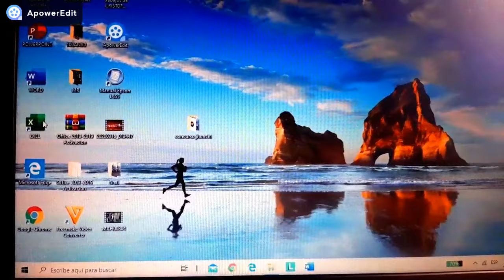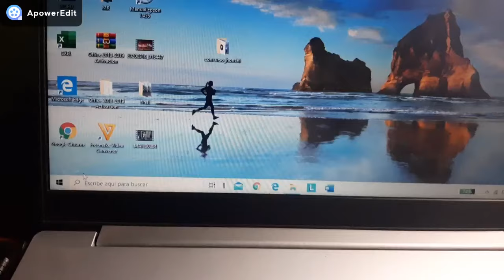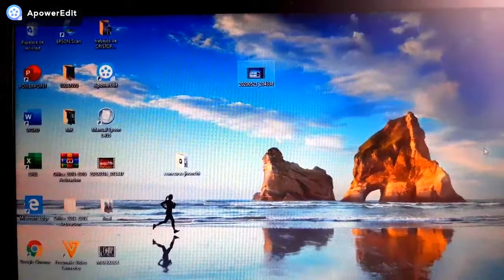COMO SOLUCIONAR PROBLEMAS DE LA CAMARA DE UN LAPTOP LENOVO WINDOWS 10 - 2020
POR LA SUGERENCIA DE ALGUNOS USUARIOS AQUÍ DEJO EL LINK DE MI CUENTA PAYPAL, PARA SUS COLABORACIONES VOLUNTARIAS GRACIAS.

por favor compartir el video para que otras personas puedan solucionar sus problemas con la camara, los que no pueden resolver sus problemas me escriben al Messenger (fermin Medina Ccellcca). ahora en el segundo video estaré explicando más detalles de cómo solucionar mas inconvenientes que han tenido con sus cámaras.

EN EL SIGUIENTE ENLACE PUEDEN VER UN POCO MÁS AMPLIO SOLUCIONES PARA SUS DUDAS CON RESPECTO A LA CÁMARA DE SU LAPTOP.